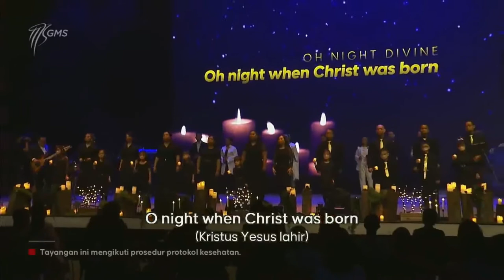O HOLY NIGHT - Placide Cappeau & Adolphe Adam (Live on GMSsbyChristmas2021)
Taken from @gmssby

Mari Sujud
Dengar suara malaikat
Malam Mulia
Malam Kristus lahir
Malam kudus
Malam, Malam kudus

Fall, fall on our knees
We fall, fall on our knees
Our King is here
More content!

✝ Christian Content ✝